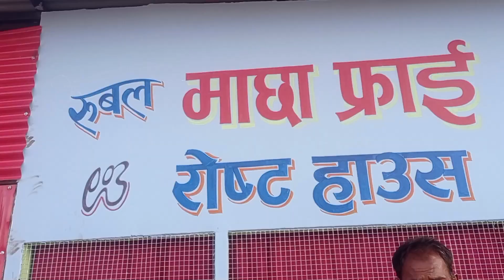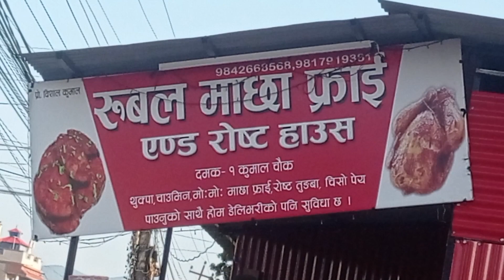खुनखार ज्यानमारा सनम राई पक्राउ। किन कसरी गरियो हत्या खोल्यो पोल। काे काे जाने भो जेल ?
खुनखार ज्यानमारा सनम राई पुलिसको फन्दामा। किन कसरी गरियो हत्या खोल्यो सबै पोल। काे काे जाने भो जेल नेल हेरौ।